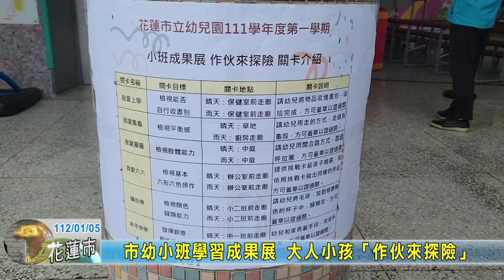20230105 02 市幼小班學習成果展 大人小孩「作伙來探險」